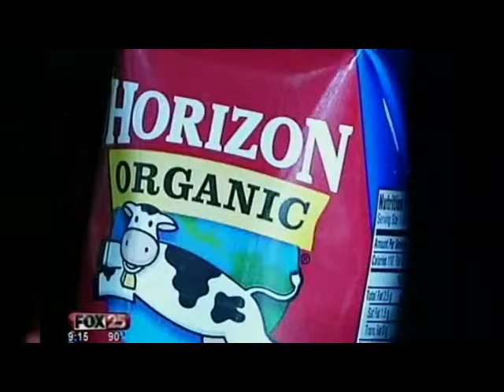Fresh Healthy Vending.avi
For more information on this exciting f